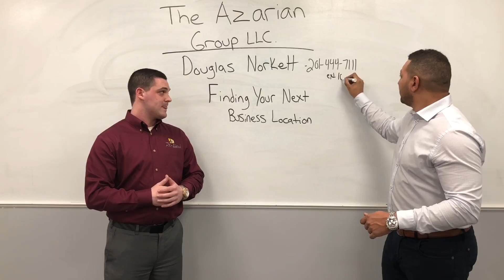June 20, 2018